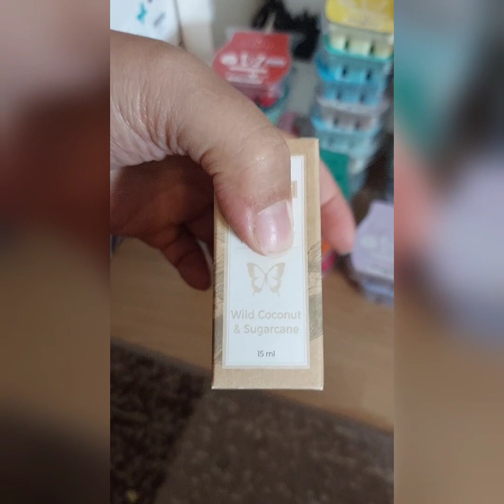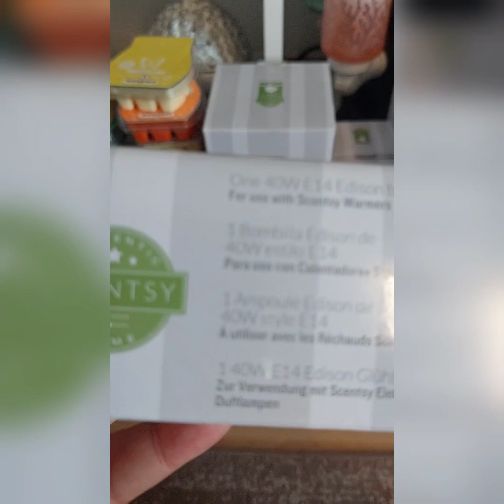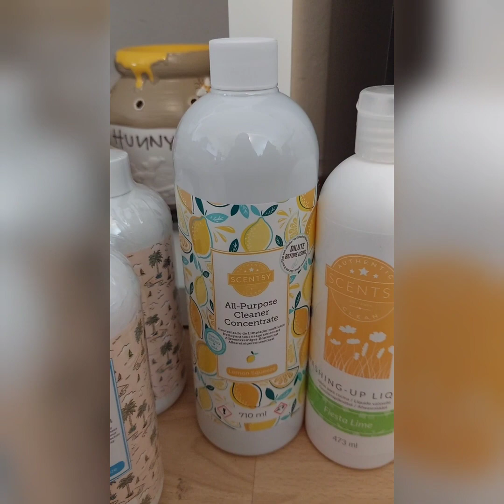Unpacking/das bestellen meine Kunden/Scentsy Österreich+Deutschland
Hallo :-)
Heute möcht ich zeigen was meine Kunden bei meiner 1monatlichen Sammelbestellung mitbestellen und was ich mir von meinen Gastgeberprämien ausgesucht habe.
Buche selbst eine Party oder lass dir einen persönlichen Shoppinglink von mir geben und sammle bis zu 90 Tage lang Prämien.

Du willst keine Specials mehr verpassen und wissen wann ich meine Sammelbestellungen mache?
Komm in meine Whatsapp VIP Gruppe.

❓Bei Fragen bin ich jederzeit für euch da 💌
Facebook Seite: Nicole's Duftoase